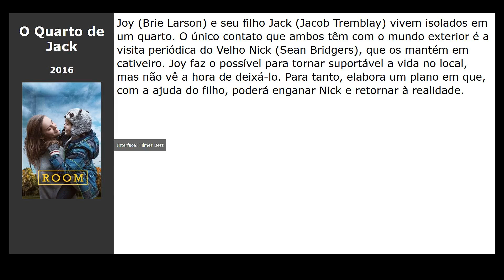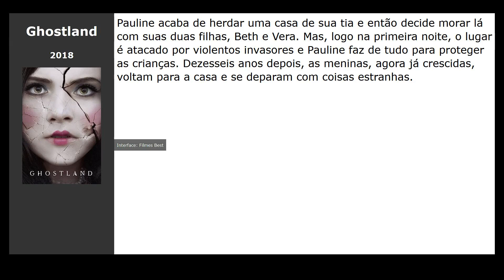Filmes parecidos com 3096 Dias de Cativeiro (2013)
Filmes tipo 3096 Dias de Cativeiro (2013):

00:00 Introdução
00:10 Os Suspeitos (2013) / gênero: thriller, drama, crime
00:21 O Quarto de Jack (2016) / gênero: drama
00:33 Medo da Verdade (2007) / gênero: thriller, drama, crime
00:51 Ghostland (2018) / gênero: terror, thriller, drama
01:05 Uma Guerra Pessoal (2018) / gênero: drama, military, biography

filme nas listas: Filmes alemães, Filmes de drama alemães, Filmes de biografia alemães